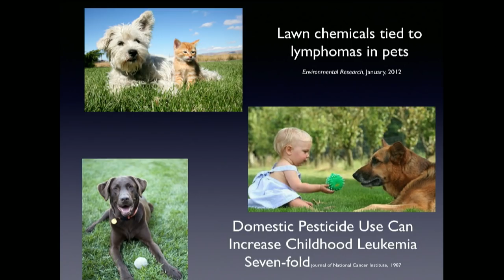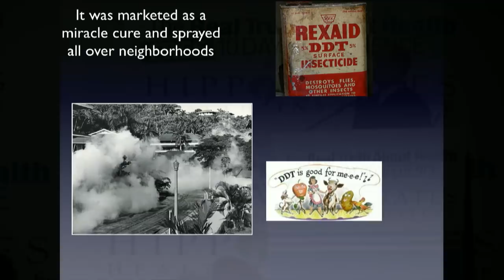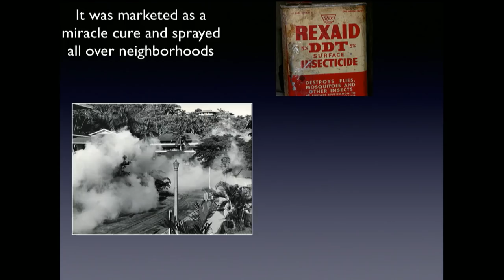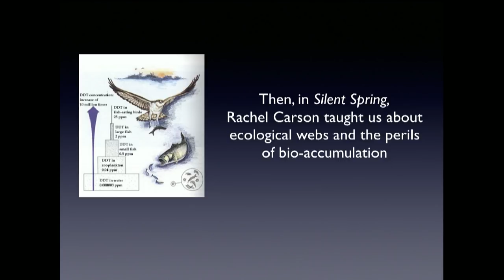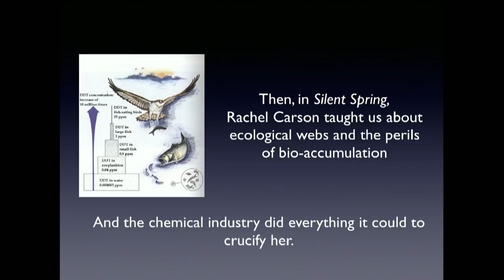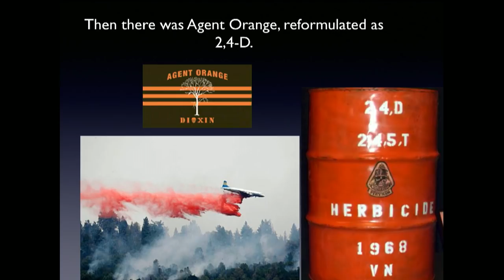The World Is Losing Its Insects Which Impacts Everything Else. Here's How We Are Doing It